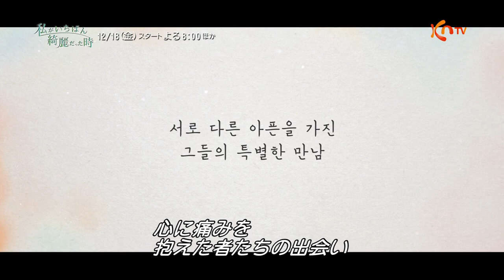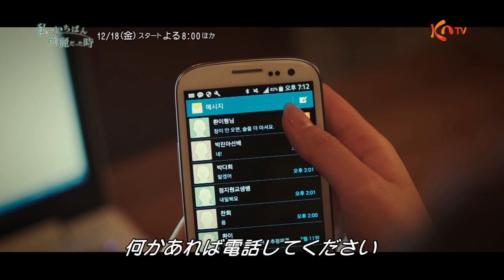【KNTV】‹ハイライト›私がいちばん綺麗だった時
「私がいちばん綺麗だった時」
イム・スヒャン＆ジス＆ハ・ソクジン豪華競演！
傷を抱えた女性と彼女を愛した兄弟の三角関係を描く
ノスタルジックラブストーリー！日本初放送！

【放送日】12月18日（金）スタート
毎週（金）後8：00～10：30　※2話連続放送
出演：イム・スヒャン、ジス、ハ・ソクジン、ファン・スンオンほか

〈あらすじ〉
高校生のファン（ジス）は教育実習でやってきたイェジ（イム・スヒャン）に淡い恋心を抱き、ある日イェジを家に招く。ファンの父は有名な陶芸家で、彼の大ファンだったイェジはファン一家の家で陶芸の勉強をすることになり親しくなる。イェジへの想いを募らせるファンだったが、ファンの兄でカーレーサーのジン（ハ・ソクジン）もまたイェジに好意を抱きアプローチする。ファンの気持ちを知りつつ、イェジはジンを選び結婚を決める。その後、ファンはアメリカに留学。一方ジンはレースから身を引くが、満たされない想いを抱えていた。夫を心配したイェジはレース復帰を後押しする。だがその後ジンは行方不明となってしまう。数年後、行方の分からないジンを待ち続けるイェジは義母からの圧力に耐えかね、ジンとの思い出の地、済州島にやってくる。イェジが突然いなくなったと連絡を受けたファンは済州島に向かい2人は再会を果たす。イェジに対し変わらぬ想いをぶつけるファン。動揺したイェジはファンを突き放すが、その後ファンは帰国。男らしくなって戻ってきた姿に次第に心が揺れ始める。そんな中、ジンが生きていることが発覚。イェジは最愛の夫と再会を果たすが７年ぶりに会ったジンは連絡できなかったある事情を抱えていて…。